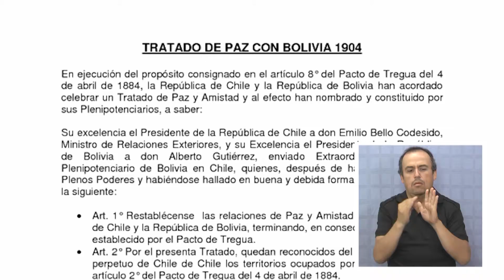DEMANDA BOLIVIANA NO AFECTARÍA FLUJO COMERCIAL - Iquique TV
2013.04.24: En la mañana de este miércoles en Chile, se dió a conocer el ingreso de la demanda boliviana contra Chile, en la Corte Internacional de justicia de La Haya, para exigir una salida al mar.

Analistas en Iquique estiman que la defensa de chile se fundaría en la vigencia del tratado de 1904 y la actitud de diálogo que nuestro país ha mantenido históricamente con el país vecino. También surge preocupación por la incidencia regional.